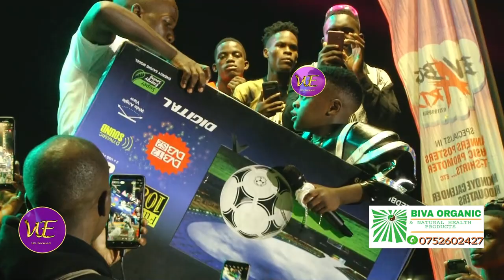Alien Skin Alaazze hampion Gudo Omukwano Okuva Muntandikwa. Champion